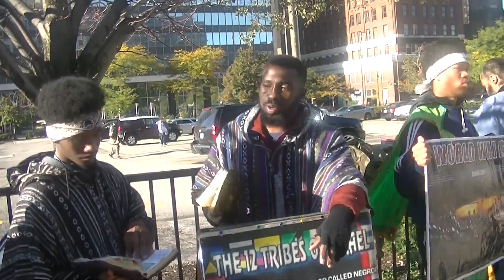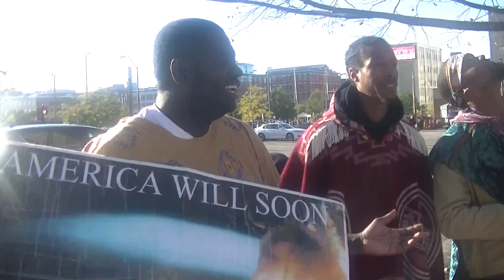'We will take back our treasures Esau!"